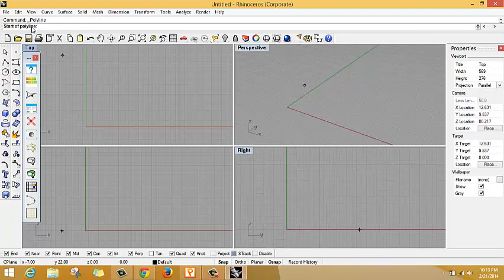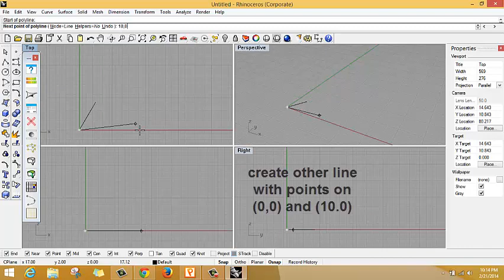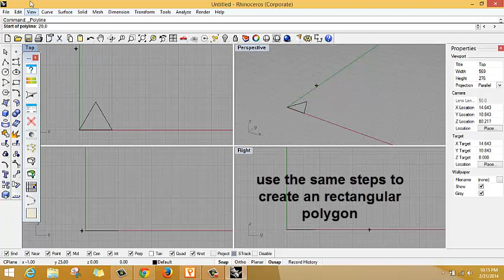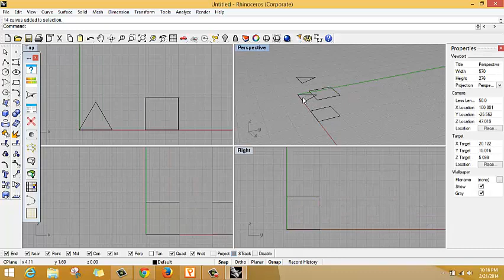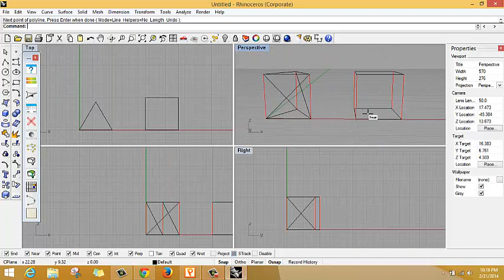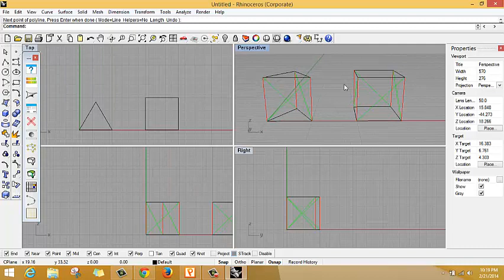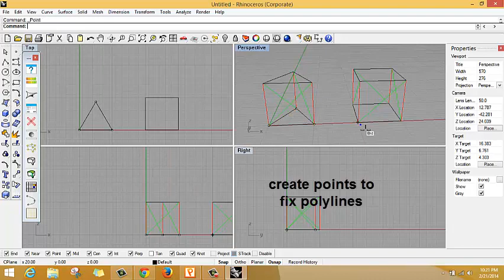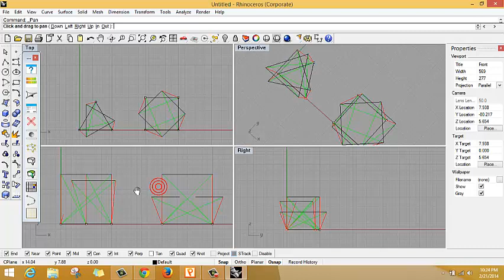Tensegrity structures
Analysis of a tensegrity structure elasticity and prestress using RHINOCEROS